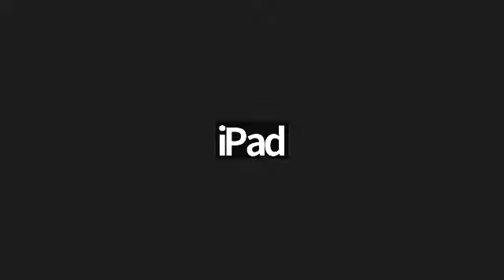June 18, 2023